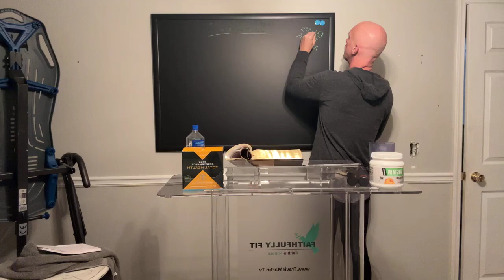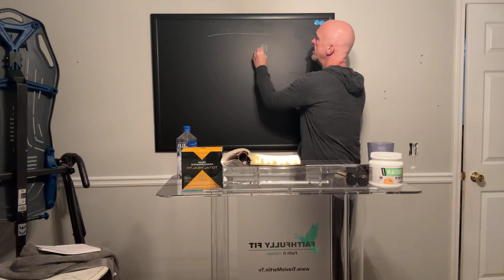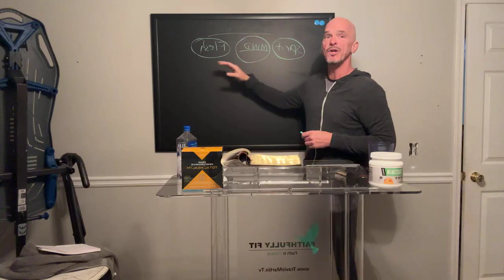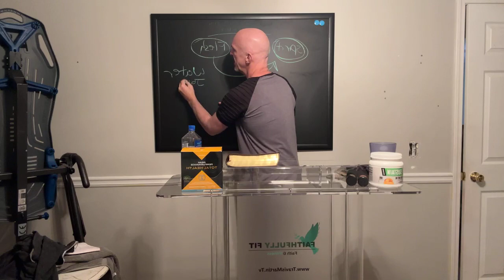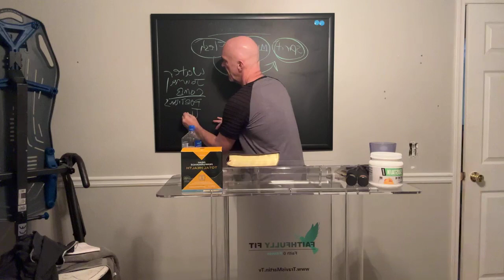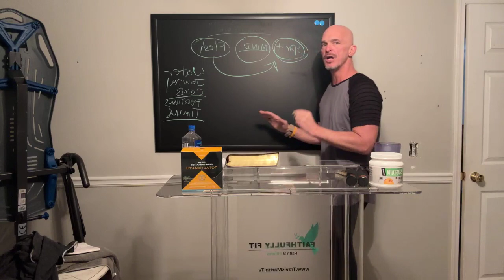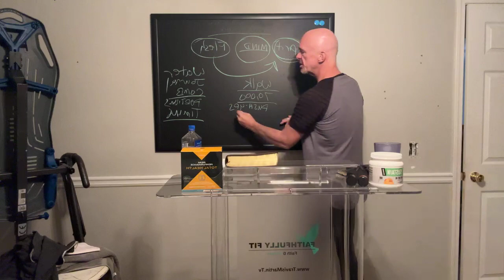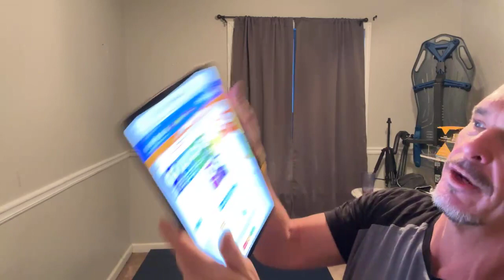Daily Devotion and Exercise ~ January 8, 2024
Be a Faithfully Fit Club Member Today!

Ever wondered where to find clean and approved wellness products?
Become a member now and enjoy exclusive product discounts!

Support Travis Ministries: Every Contribution Counts!

Join Travis in the January 8, 2024, episode of 'Daily Devotion and Exercise Programming.' Start your day with Travis as he demonstrates effective morning exercises designed to energize and strengthen your body. In addition to physical fitness, Travis dedicates a special moment for spiritual wellness, offering a minute of devotion to God.

This balanced approach ensures you begin your day with both physical vitality and spiritual peace. Tune in to find the perfect harmony between body and soul.